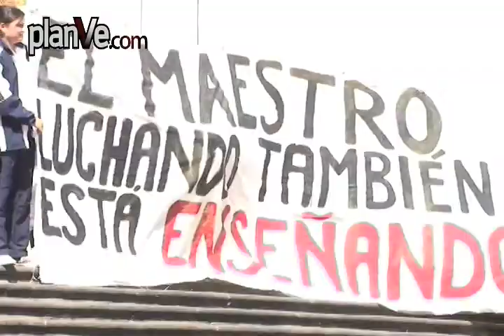NORMALISTAS Y SECRETARIO DE EDUCACIÓN.mov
PlanVe